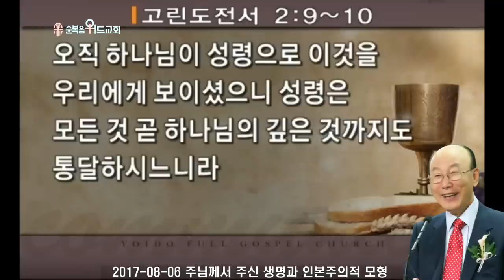◆ SUNDAY WORSHIP ◆ 조용기 목사님 주일설교 - 주님께서 주신 생명과 인본주의적 모형 ▶ 고전 2:9~10